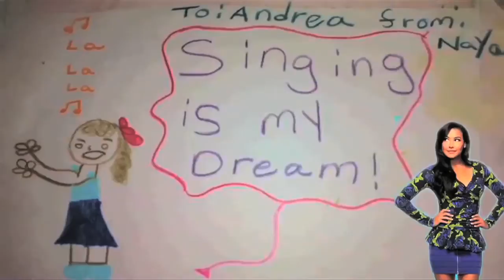vibe p a s